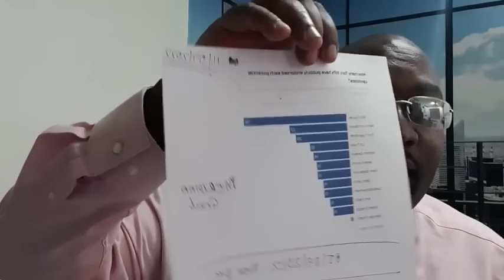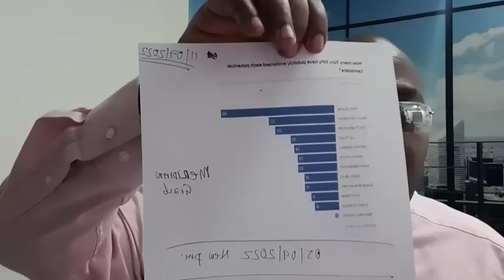Lacagihii dowlada balan qaadey oo khamiista 14/07/2022 bilaabmaya DHORRE TV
Warar xiiso badan. maalin waliba kala soco oo soo booqo salimdhorre youtube and Dhorre tv.